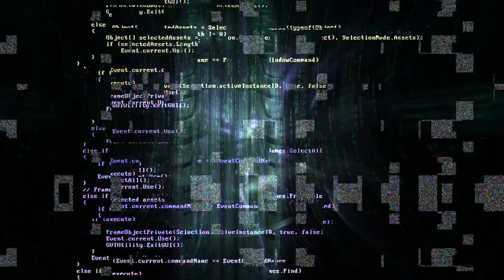RC Car Radix 4s Team Corally